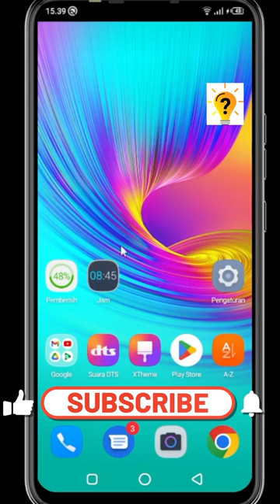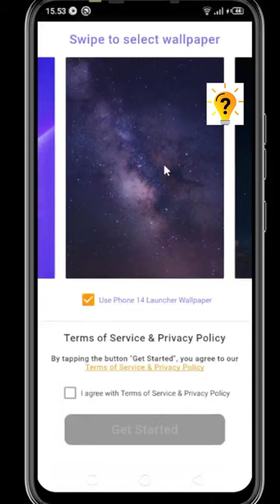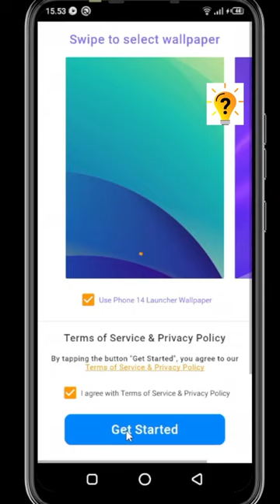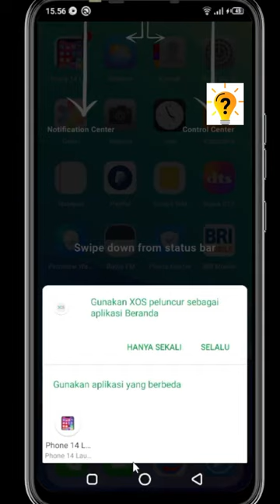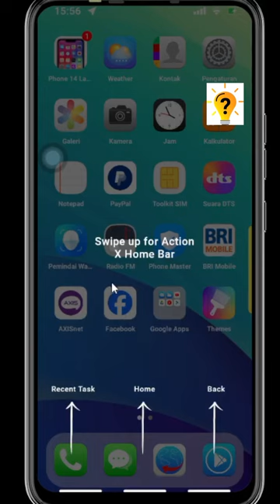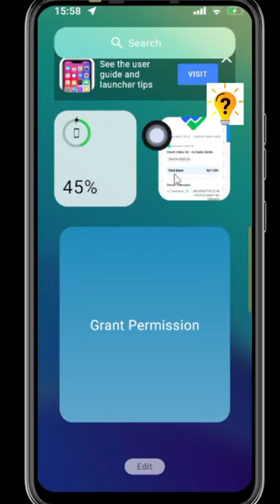FULL IPHONE 14 PRO MAX ! Cara merubah tampilan android menjadi iphone | Tutorial Official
Di Video kali ini saya akan membagikan tutorial mudah yaitu Cara Membuat Tampilan HP Android Layaknya seperti iPhone 14 PRO MAX .
agar tidak salah paham Tonton videonya hingga akhir.